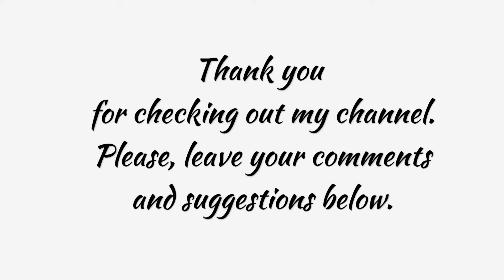#114 04 28 2022 practice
120cc BEHR i300 (untinted)
030cc Minwax Polycrylic
12cc GAC800

Colors:
Iridescent Orange Yellow - Pebeo #353
Cad' Yellow Lt - Blick
Amethyst - Deco Art Metalic
Iridescent white - Liquitex
Electric Blue - custom